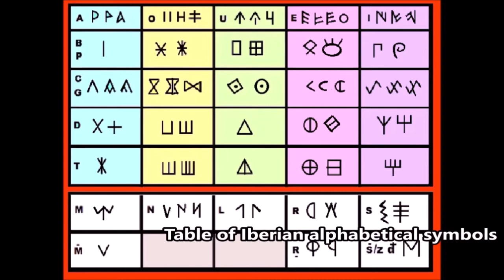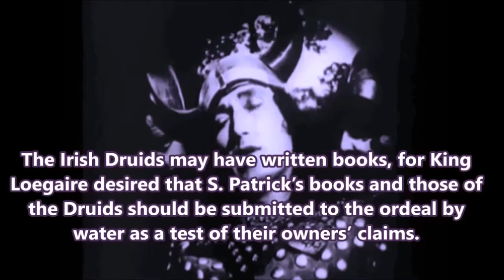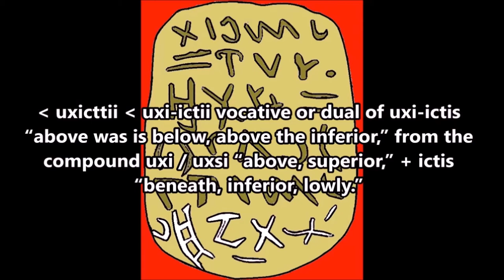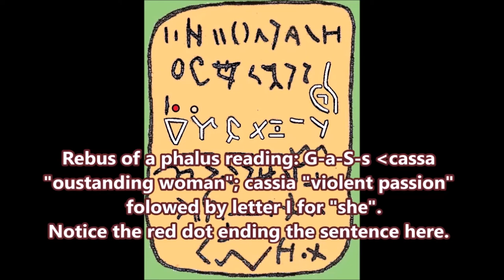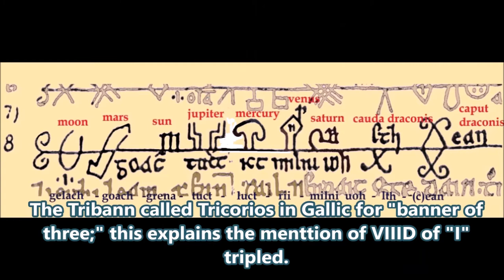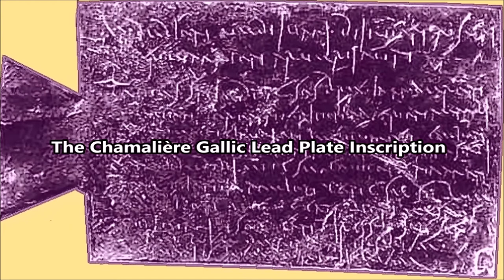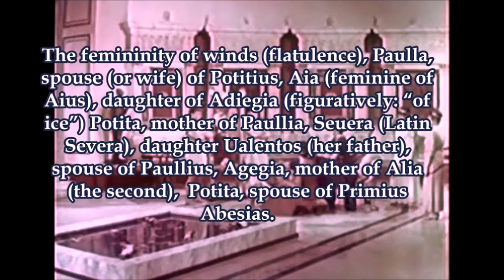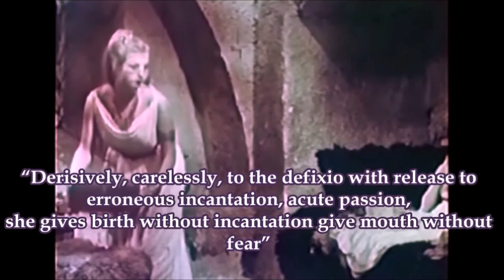The Lost Records of the Druids 02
Thanks to the new-gained tools of comparative studies, our present state of knowledge on the ancient Celtic culture is now rapidly progressing. Few scholars would nowadays categorically assert that no written testimonies were made by the ancient Celts after the recent decipherments of the Iberian and Glozelian inscriptions. All that we had were second-hand accounts. Among these signs of progress, the sciences of linguistics and archeology greatly help us to see things more clearly. Now, let us have a look at how the Druids had a peculiar way of writing. Please read my articles on Academia.edu